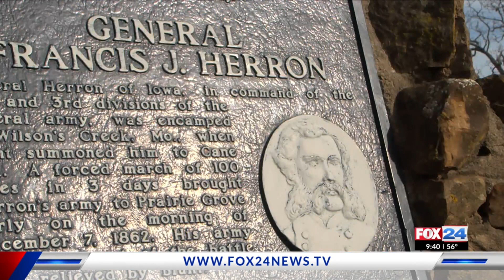161st anniversary of Battle of Prairie Grove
161st anniversary of Battle of Prairie Grove